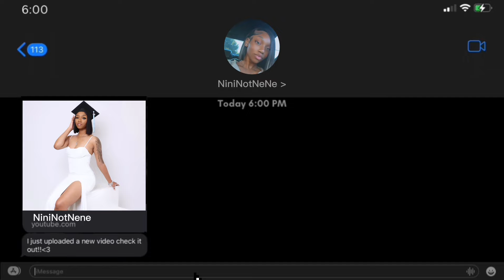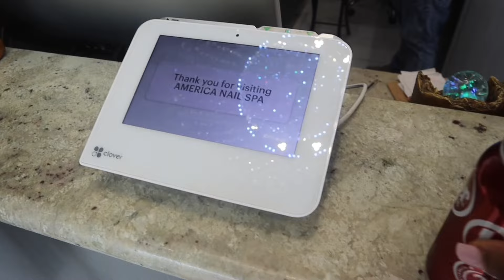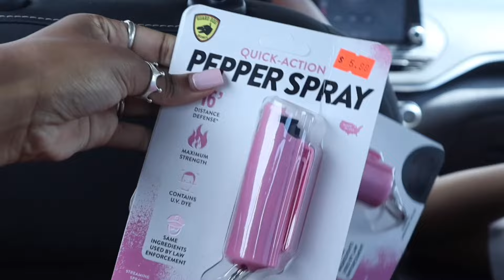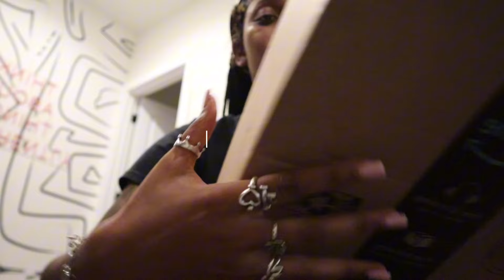SUMMER CHRONICLES VO.2 | nail shop, target run, bnb tour, food, + more !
🎀instagram : @thejaniahunique ( join broadcast channel for updates ) ; dump page : @ninishiddenrecords